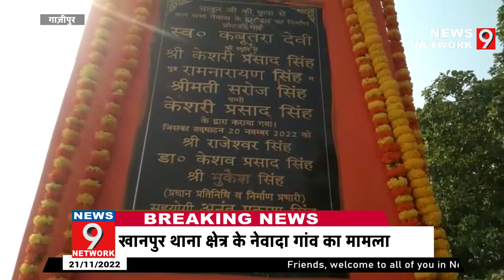||Ghazipur|| रघुवंशी द्वार का किया गया लोकार्पण||Raghuvanshi gate inaugurated||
सैदपुर/गाज़ीपुर खानपुर थाना क्षेत्र के नेवादा गांव में रविवार को प्रमुख समाजसेवी राजेश्वर सिंह के हाथों मुख्य प्रवेश द्वार का लोकार्पण किया गया। भाजपा के वरिष्ठ नेता एवं समाजसेवी राजेश्वर सिंह के हाथों फीता काटते ही भारी संख्या में उमड़ी जनसमूह हर हर महादेव के जयकारों के साथ रघुबंश द्वार में प्रवेश किया। राजेश्वर सिंह ने बताया कि स्वर्गीय कबूतरा देवी की स्मृति में यह प्रवेश द्वार बनाया गया है। कबूतरा देवी के स्मृतियों को सहेजने और आने वाली पीढ़ियों को प्रेरणा देने के लिए इस प्रवेश द्वार का निर्माण किया गया है। इतना ही कहते राजेश्वर सिंह के आँखो से आँशु क्षलक गए समृद्धशाली गांव नेवादा में इस रघुबंश द्वार के निर्माण से सभी आगंतुकों को आतिथ्य और आदर का अनुभव होगा। गांव के मुख्य प्रवेश द्वार रघुबंश  गेट का निर्माण केसरी प्रसाद सिंह ने कराया है। इस अवसर पर ठाकुरजी मंदिर में वार्षिक पूजन भजन आरती एवं वृहद भंडारा का आयोजन किया गया था। स्यामनारायन सिंह, मुकेश गेंदी, जितेंद्र सिंह, जयप्रताप, अखिलेश सिह मुकेश कुमार सिंह सरोज सिंह ज्ञानप्रकाश सिंह उषा सिंह रीता सिंह आदि लोग उपस्थित रहे।

आवश्यक सूचना -